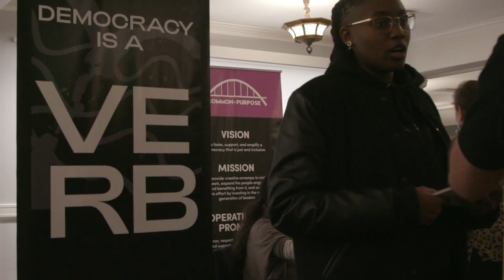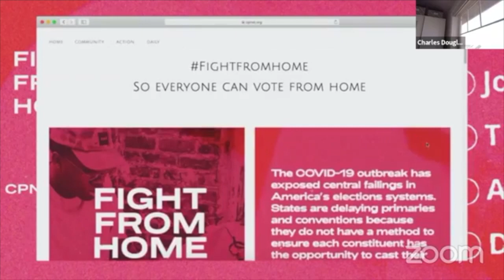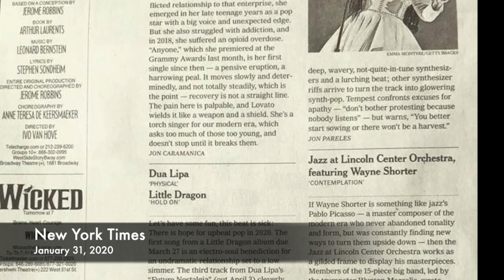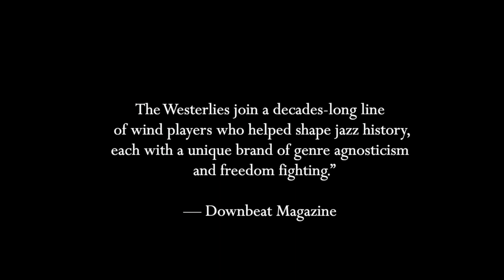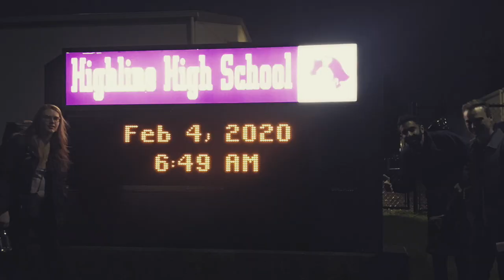Giving Tuesday: 2019/2020 Season in Review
It's Giving Tuesday, and we couldn't do what we do without the support of our community! Today we invite you to donate to our 501(c)(3) organization where your gift will do 3 things instantly

Keep the Music Going

From backyards to barns, clubs to concert halls, and now Zooms and livestreams, The Westerlies continue to compose, record, collaborate, and commission new work to expand the worlds of chamber music and jazz.

Create New Stages and New Spaces

The Covid-19 pandemic has been devastating to the music community. Now more than ever, the Westerlies are committed to providing a platform for their fellow artists and keeping musicians employed. Through presenting Westerlies Fest, curating concert residencies, and initiatives like BrassrootsActivism, The Westerlies have provided a platform to twenty-nine artists over the past year, feeding the ecosystem that keeps the arts alive.

Inspire the Next Generation

Education remains a core activity of The Westerlies’ work. Last season, The Westerlies reached over 1,100 students during Westerlies Fest, sharing the lessons of improvisation, listening, and composition to empower students young and old.

It is thanks to your support that we are able to do what we do, and bring our music into this world. Thank you for investing in our music and our mission!